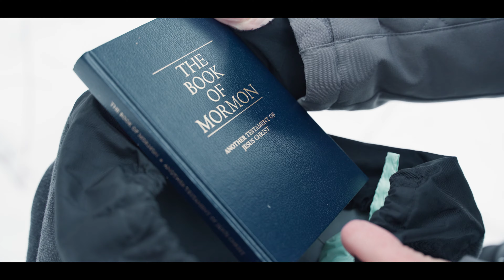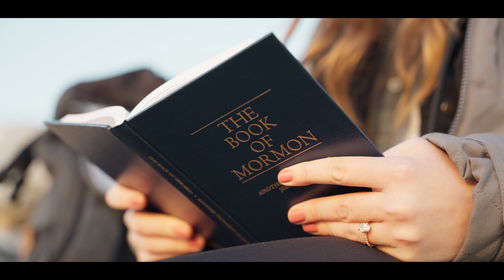What If I Told You? | Cinematic a7siii Short Film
This book means the world to me, and I made this video to share the impact it has had on my life. Please if you have questions, don't hesitate to reach out!

Gear Used:
Sony a7siii
Sigma 24-70mm f2.8
Sony G-Master 70-200mm f2.8
DJI RS2